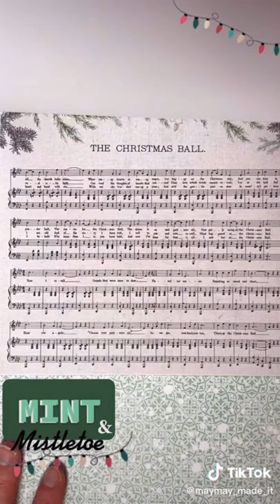Mint & Mistletoe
How stunning is this Kaisercraft paper pad!!! Head on over to maymaymadeit.com and grab this one!!!

*Here is our Weekly Video Schedule:
- Sundays 6:00pm CST | Created In Christ Devotion
-Tuesdays 6:0pm CST |The Crafter Show
-Tuesdays 6:30pmCST The Crafter After Show
-Thursdays 2:00pm CST | Craft O'clock Show
-Thursday 6:00pm CST Maymay Recorded Tutorial
-Saturdays 6:00pm CST | Maymay Recorded Tutorial

Maymay Made It
1616 7th Street N
Clanton, AL 35045